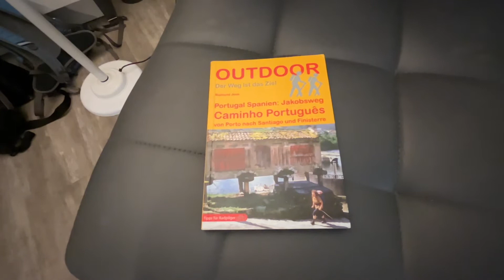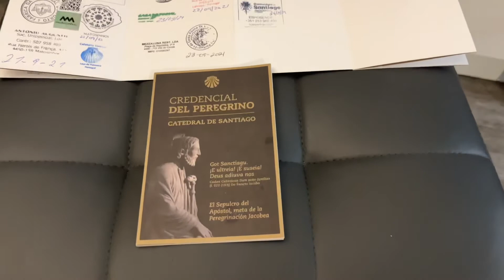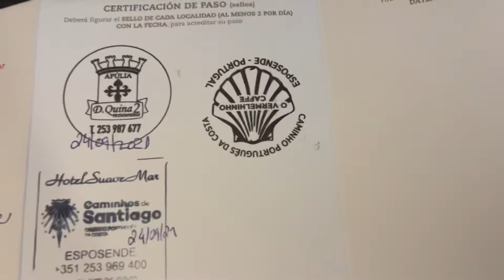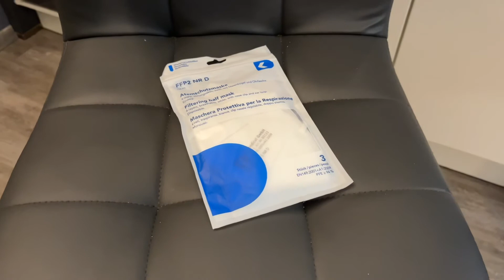Jakobsweg 2022 - Packliste für den Camino Portugues da Costa - den Jakobsweg in Portugal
Wir sind dann wieder mal weg. Der Camino ruft. Jakobsweg wir kommen. Es geht wieder auf den Jakobsweg nach Portugal - den Camino Portugues da Costa. (die Küstenroute)  - Hier unsere Packliste im VLOG auf deutsch. - Wir hoffen es hilft und gefällt Euch. BOM CAMINO

Gamaschen / Stulpen

Laufsocken (Salomon)

Multistecker (USB)

Regenponcho oder

Wanderstöcke 3-teilig